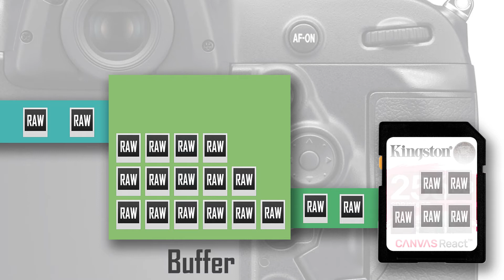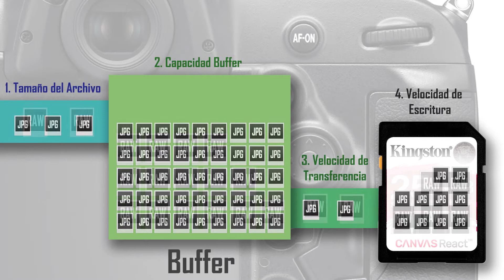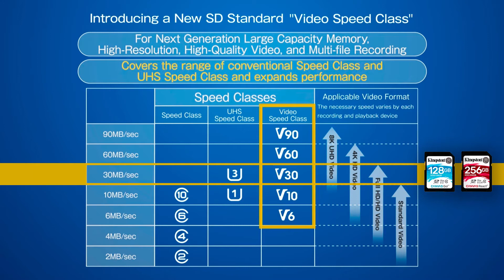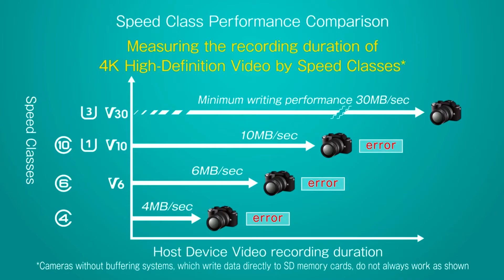Buffer y Velocidad de Transferencia | Kingston SD CANVAS GO! & REACT | Speed Class V30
Video Speed Class V30 de la nueva linea de Kingston CANVAS con sus dos modelos de alta capacidad y velocidad de transferencia, tanto en velocidad de escritura como de lectura. Explicamos lo necesario para sacarle el mayor partido a vuestro buffer y las ventajas de estas tarjetas.

Clase 19 V30 SDXC I-3

TARJETA SD KINGSTON CANVAS GO! 256 GB

TARJETA SD KINGSTON CANVAS REACT 256 GB

Puedes ayudar a fomentar el contenido del canal comprando un "Nómada" Libro de Fotografía de Viajes y Fotoperiodismo en formato papel o digital.
No olvides Subscribirte y compartir